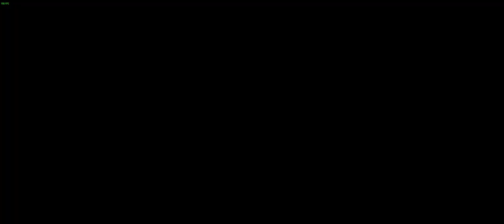Trying Something New (Road to Champ Ep14) | Rocket League Solo 3v3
Trying something new. I don't usually make live commentaries so this is a new beginning.

My Camera Settings:

Camera FOV: 110
Camera Height: 110
Camera Angle: -3.00
Camera Distance: 280
Camera Stiffness: 0.45
Camera Swivel Speed: 7.00

Controller Deadzone: 0.20
Controller Dodgezone: 0.50

Comment Yeet! If you read this far.